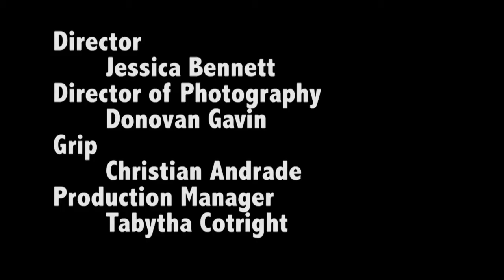How To Deal With Bullying - Hayley Gripp & Bianca Bee Share Their Story!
Anti-Bully Advocate and Actress Hayley Gripp joins The Bianca Bee Show to share her story on being bullied by a teacher and making a difference. During the interview Bianca Bee finally opens up about her being bullied as well.

If you have been bullied shared your story below!

& get the latest on your favorite celebrities and lifestyle motivation.